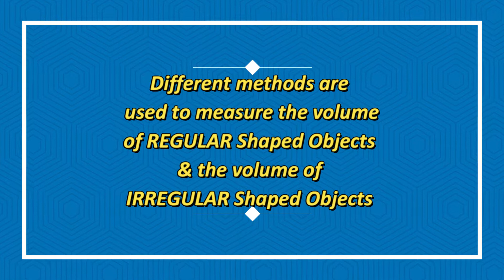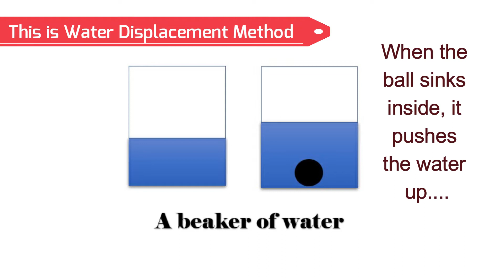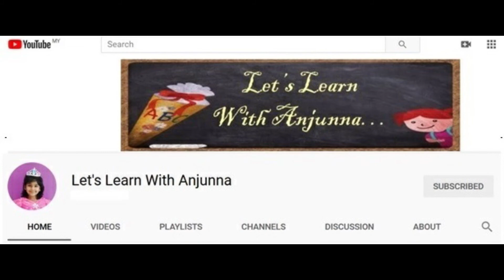SCIENCE EXPERIMENT | Hi Kids, Let's learn on Volume (Part 1 of Measurement) | SCIENCE PROJECT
In this video, i have shown how we can measure the regular shaped object and irregular shaped object. A simple explanation on water displacement method is also shown. Hope my video will benefit you guys and hope all of you will like it...